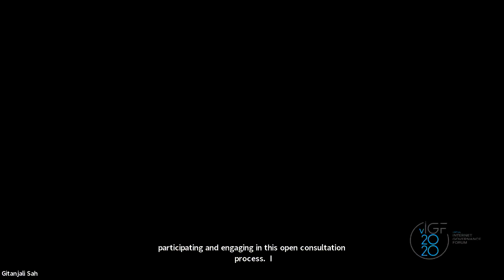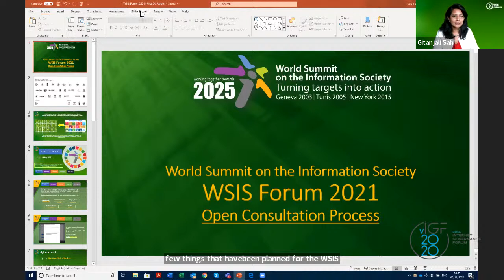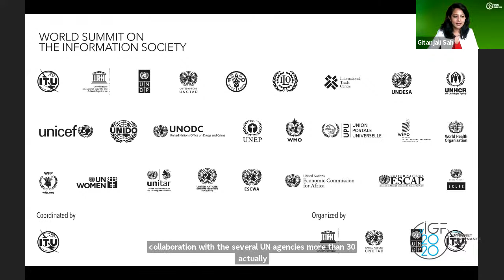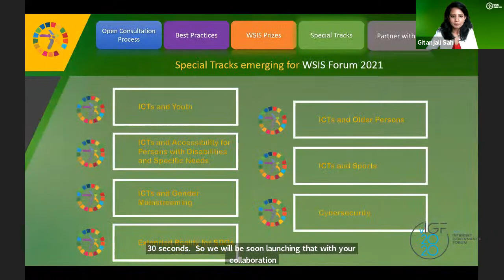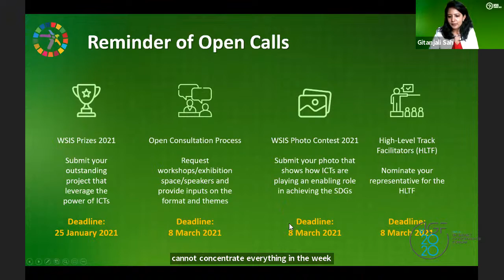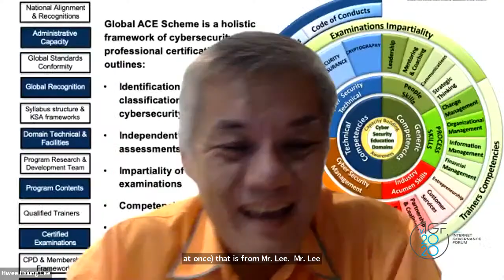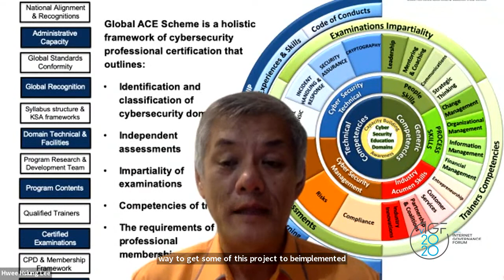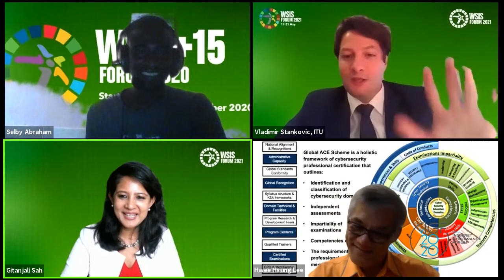IGF 2020 OF #33 WSIS Action Lines achieving the SDGs: WSIS Forum 2021 OCP